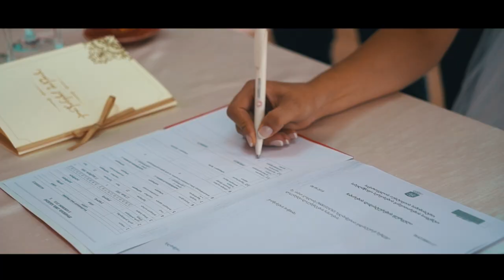გიორგი & ასმათი (VEDING KLIP) ვიდეო ფოტო დრონით გადაღება T 558 777 161 ოპერატორი: გია გრიგალაშვილი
ვიდეო ფოტო დრონით გადაღება T 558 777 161 ოპერატორი: გია გრიგალაშვილი